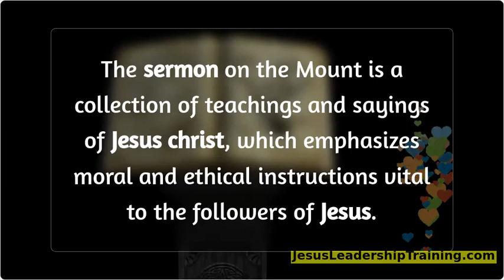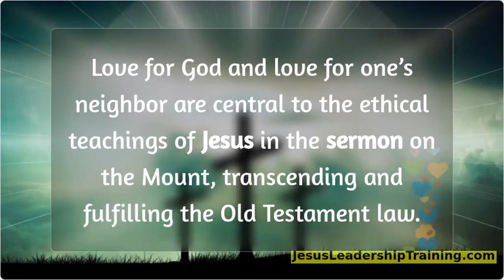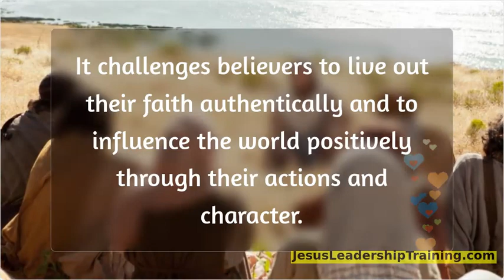What is the Sermon on the Mount ?